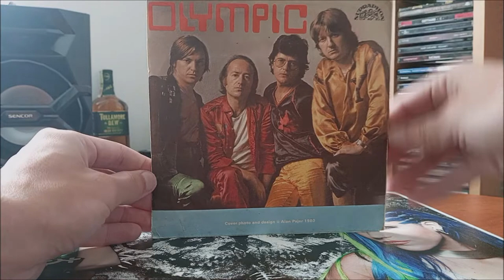LP / Olympic – Jasná zpráva & Já je znám (SINGL) / 1981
Singl Československé kapely Olympic